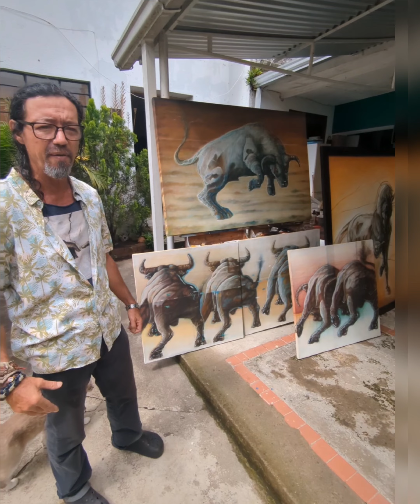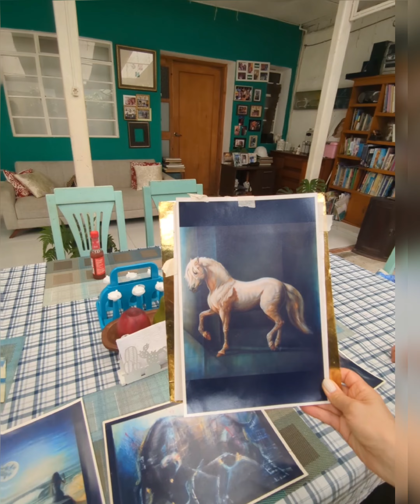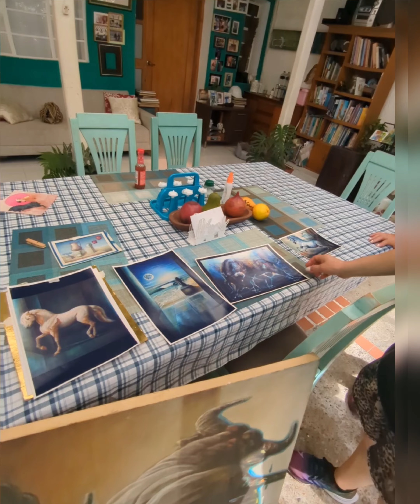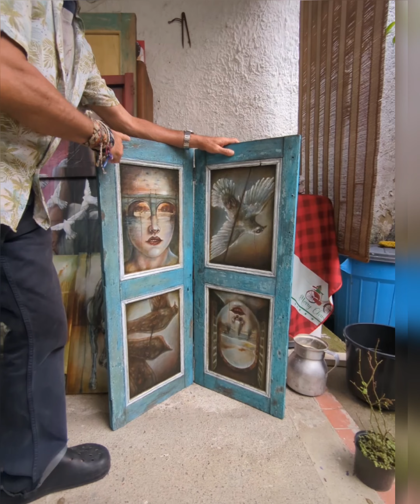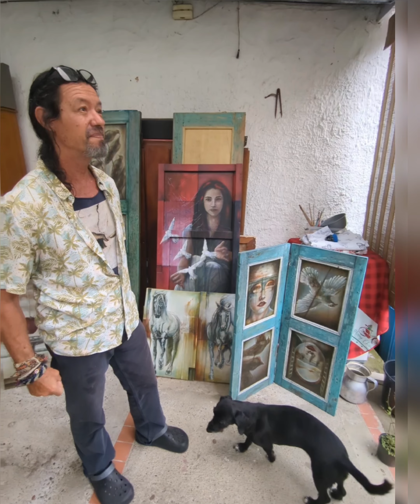Maestro Francisco Forero. La Mesa, Cundinamarca. July 2024